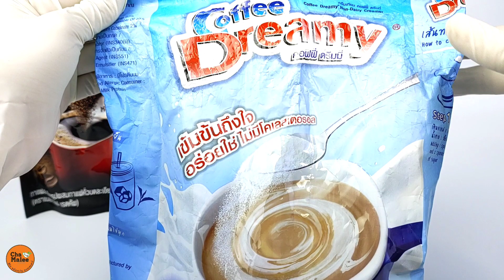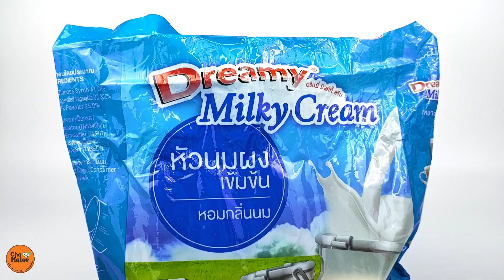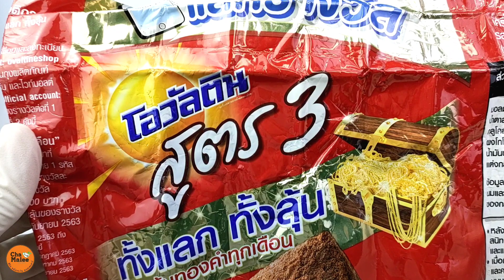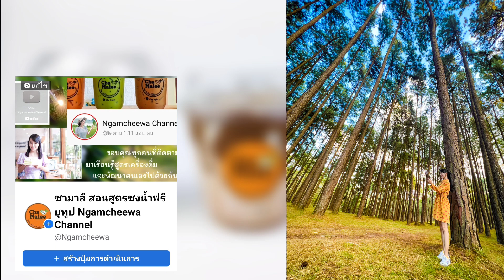เนสกาแฟ โอวัลติน นมเหนียว Coffee Ovaltine Sticky milk 네스카페 끈적한 우유 Leche pegajosa Nescafé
คำบรรยาย กดCC เพื่อเปิดคำบรรยายภาษาไทย

សូមចុចស៊ីស៊ីដើម្បីបើកចំណងជើងរង

English recipe
Ingredients :
12 oz. glass Nescafé sticky milk
1 tsp. Nescafé coffee
5 ml. Hot water
1.5 tbsp. Creamer
35 ml. Sweetened condensed milk

12 oz. glass Sticky milk
Half a tbsp. Milk powder
1 tbsp. Creamer
35 ml. Sweetened condensed milk
10 ml. Evaporated milk

12 oz. glass Ovaltine sticky milk
1 tbsp. Ovaltine powder
1 tbsp. Creamer
35 ml. Sweetened condensed milk
5 ml. Evaporated milk